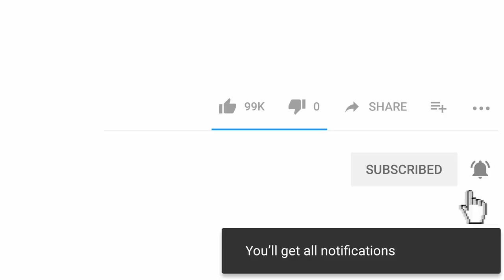Funny Cute Animals Compilation : September 2020 (Pt.01)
Song Light for Good Life
Artist David ATC Team
Album Light for a Good Heart
Licensed to YouTube by dig dis (on behalf of Light For Good Life)